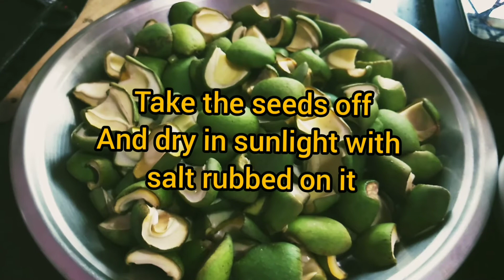मार्किट जैसा स्वादिष्ट अचार मसाला | Achar ka Masala and Mango Pickles | Khananaama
Achar Masala Banane ka Tareeka

Ingredients for Achar Masala

Nigella Seeds - 1 tbsp
Clove - 8-10
Red Chilli - 8-10
Split Mustard Seeds - 4 tbsp
Turmeric Powder - 2 tbsp
Asafoetida - 1/2 tbsp

For Mango Pickles -

Mango - 3 KG
Achar Masala
Salt
Mustard Oil